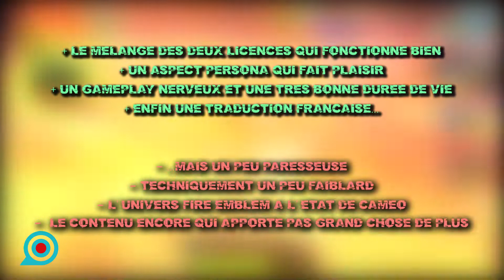TEST #15 : Tokyo Mirage Sessions FE Encore sur Nintendo Switch !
Sorti mi-janvier sur Nintendo Switch, on vous délivre notre test sur Tokyo Mirage Sessions FE Encore !